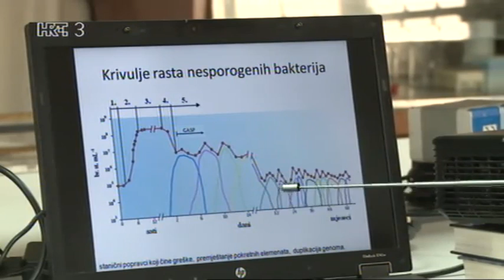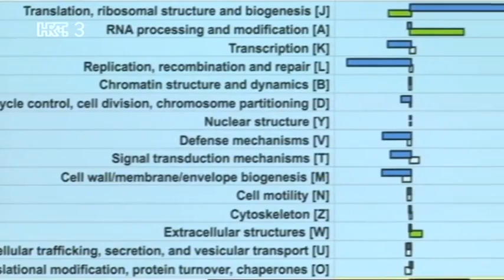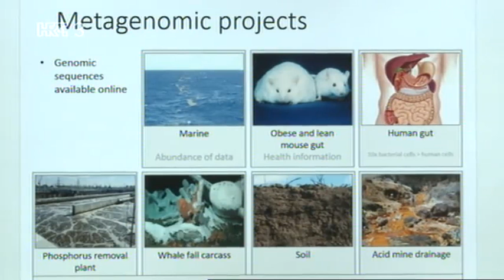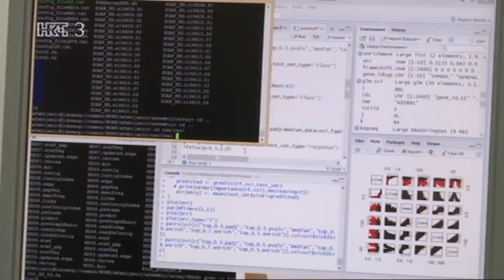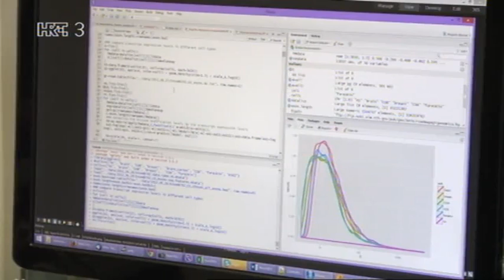Treći element S02E25 - Dobre bakterije